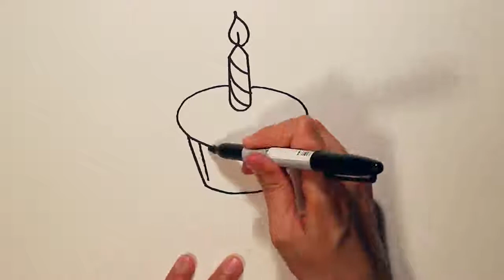Happy Birthday To You! By Hilary Grist